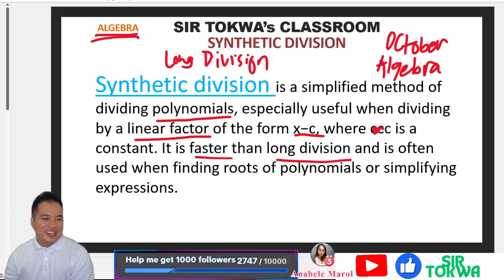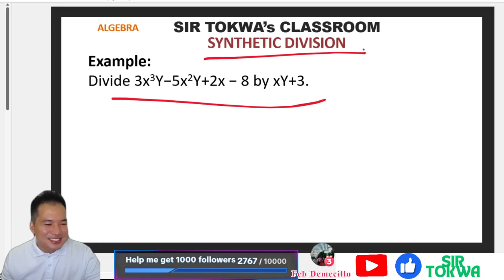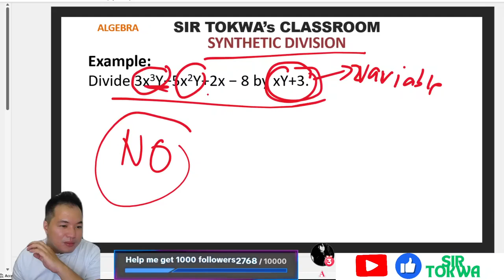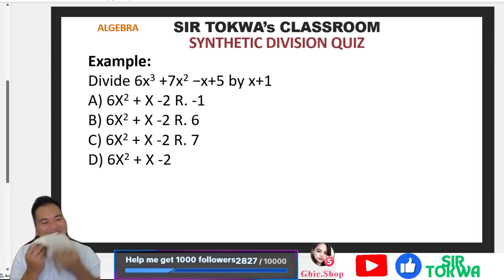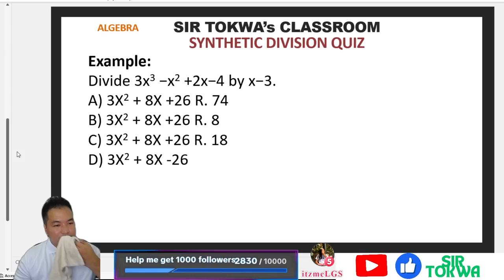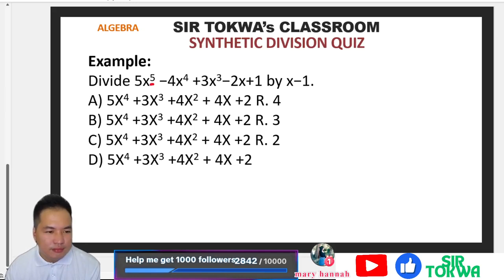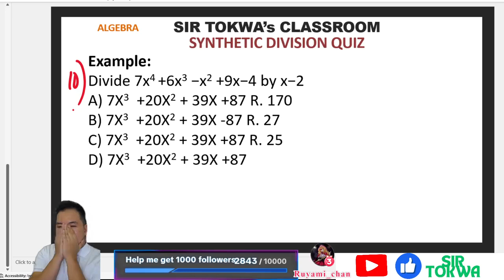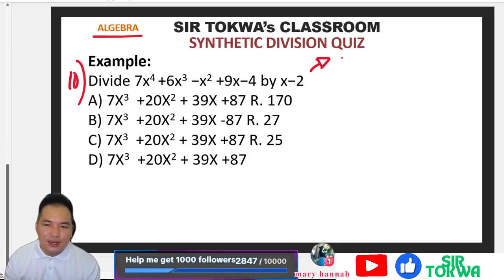SYNTHETIC DIVISION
Master Synthetic Division in Minutes! | Simple Step-by-Step Guide to Solve Polynomial Equations Fast 🚀
Are you struggling with polynomial division? Don’t worry, synthetic division is the perfect shortcut you need to master! In this video, we’ll break down synthetic division into easy-to-follow steps that will help you solve polynomial equations like a pro. Whether you're preparing for a test or just want to boost your math skills, this comprehensive guide will make everything crystal clear. No more confusion—just fast, simple, and effective problem-solving. Watch now and ace your math exams with confidence!